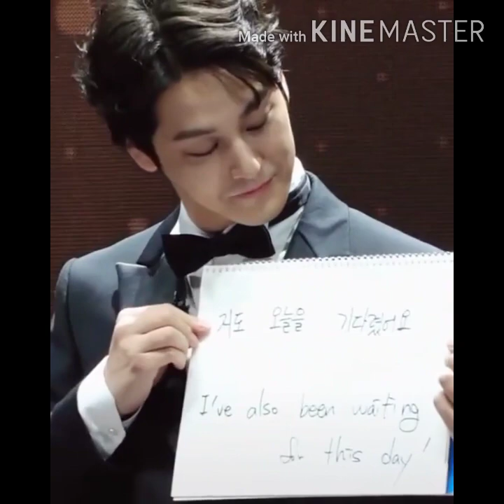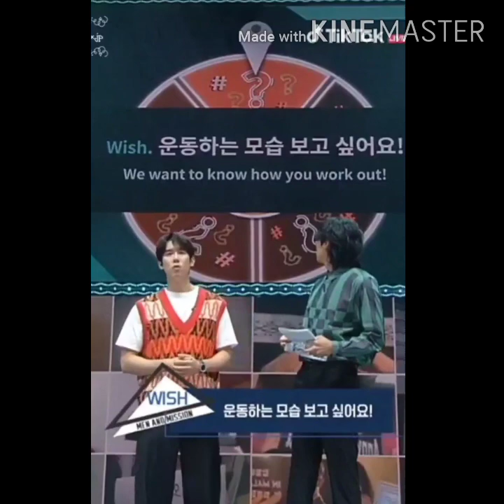Tiktok: MEN IN MISSION COMPILATION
enjoy watching credit to all...